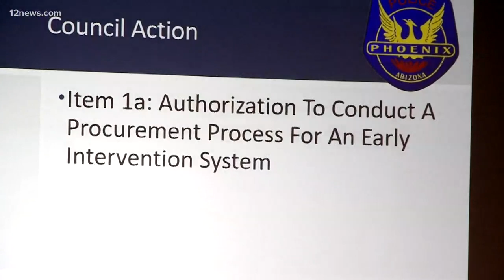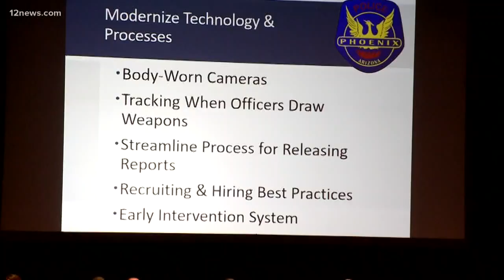Police, City of Phoenix present plan for change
Police Chief Jeri Williams and the Phoenix City Council are presenting a new action plan in response to cries for change in the police department.